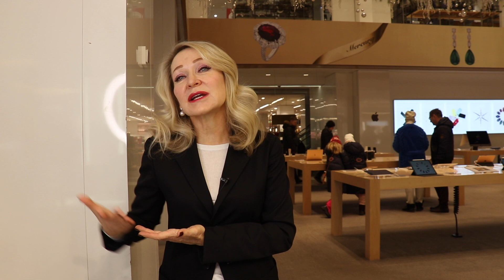Английский без акцента и Новогодние резолюции.